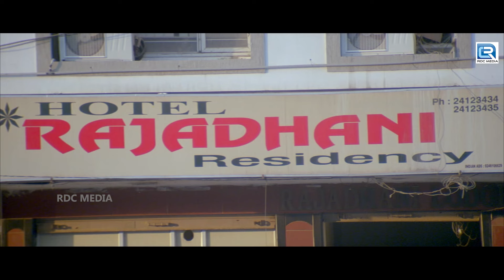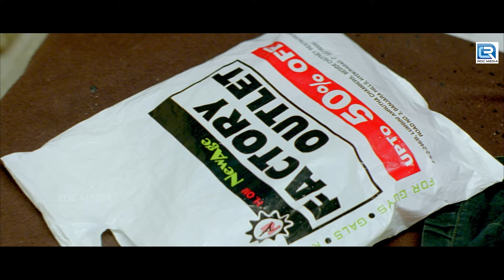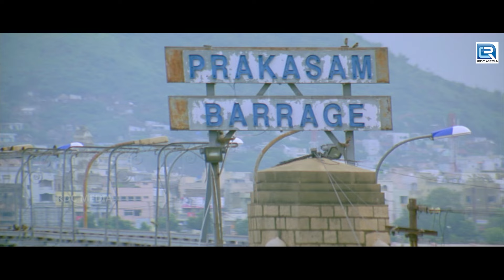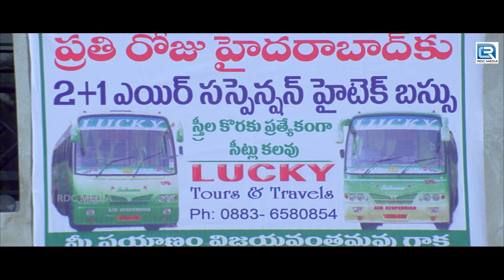Genelia - Blockbuster South Action Movie | Telugu Hindi Dubbed Movie | Tarun Kumrar | Niveda Thomas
Movie :- Bhagambhag Love (Hindi Dubbed)
Starring :- Tarun, Genelia.
Directed :- Krishna Vamsi.
Produced :- Sunkara Madhumurali.